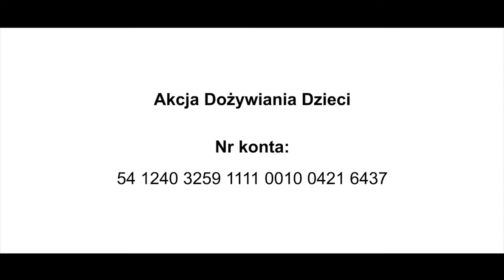FILM ARKA akcja dożywiania 2011 12 19 długi